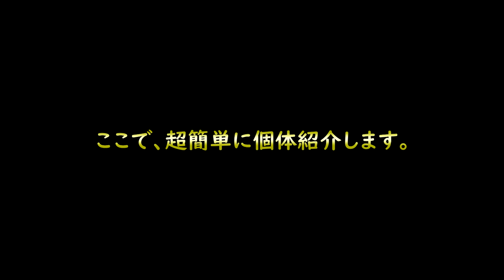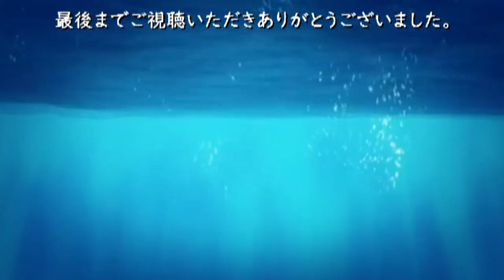【金龍】夢の「アロワナ混泳水槽」の全貌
※応援宜しくお願いしますm(__)m

■設置した照明はこちらから購入できます。
・ボルクスジャパン GrassyLeDio(グラッシーレディオ) RX122 フレッシュ
・ZENSUI　ゼンスイ マルチカラーLED 1500

■水温をスマホで管理　商品はこちらから購入できます。
・Inkbird ワイヤレス Bluetooth 温度計 湿度計